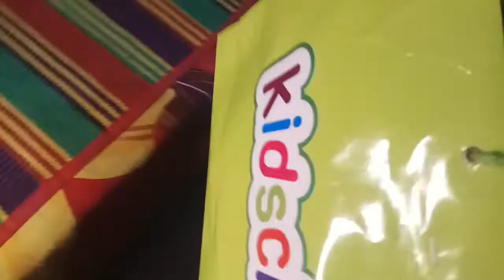My first vlog.শীতের আগমনে বেবির জন্য কি শপিং করলাম।😂ছেলের জন্য মনটা ভীষণ খারাপ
My first vlog.শীতের আগমনে বেবির জন্য কি শপিং করলাম।😂ছেলের জন্য মনটা ভীষণ খারাপ।Rangdhanu BD Vlogs